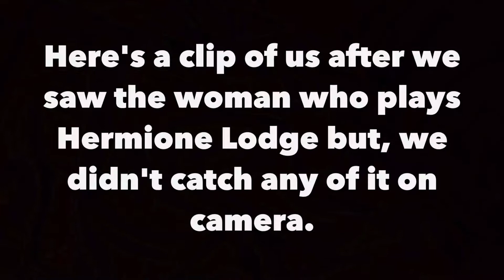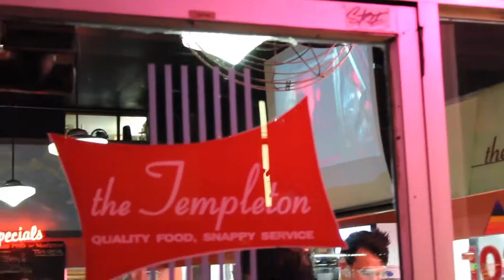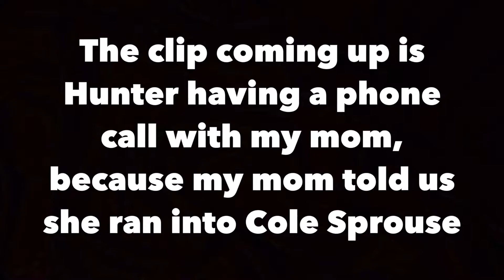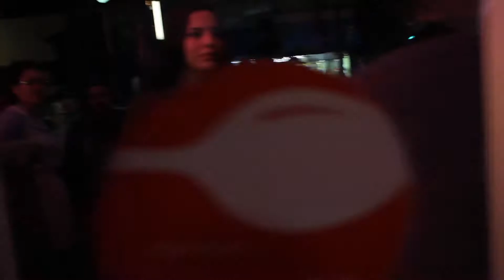STALKING CELEBRITIES??! (Not Clickbait)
it was pretty great.